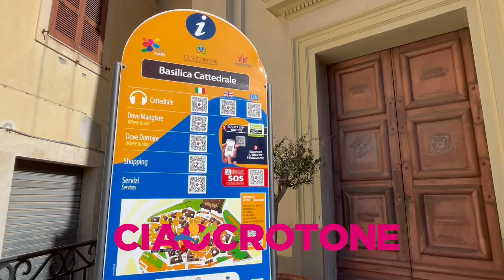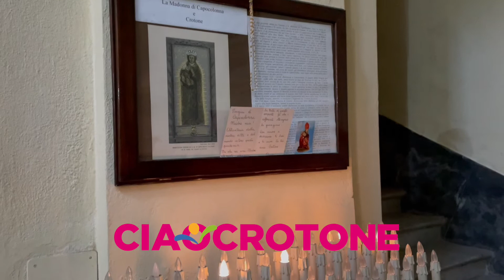Crotone, l'altare della Madonna di Capo Colonna